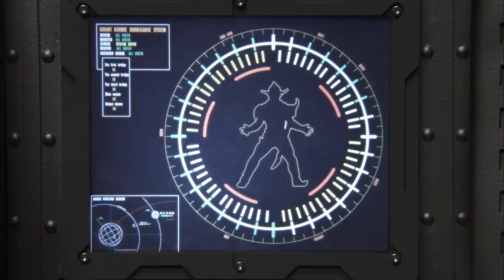Blue Saber Saga | Super Megaforce | Full Episode | S21 | E03 | Power Rangers Official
After being humiliated in battle by a master swordsman monster, Noah suffers a crisis of confidence and questions his worthiness as a Ranger.